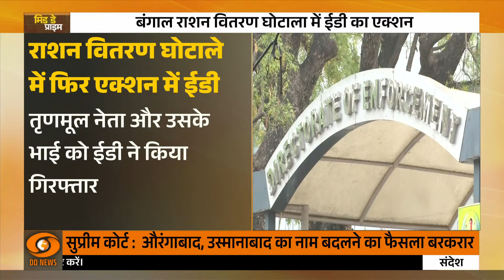Mid Day Prime: काबिलन साई अशोक बने भारत के सबसे युवा Olympic Referee, अन्य खबरें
🔍भारत के पूर्व अंतरराष्ट्रीय मुक्केबाज कबीलन साई अशोक पेरिस ओलंपिक में रेफरी करने वाले देश के सबसे युवा मुक्केबाज बन जाएंगे, क्योंकि उन्हें शुक्रवार से शुरू होने वाले इस खेल महाकुंभ के लिए रेफरी जज नियुक्त किया गया है। 32 वर्षीय साई अशोक 1904 के बाद से ओलंपिक में रेफरी करने वाले केवल चौथे भारतीय हैं और विश्व चैंपियनशिप प्रतियोगिता में खिलाड़ी और अधिकारी के रूप में देश का प्रतिनिधित्व करने वाले पहले व्यक्ति हैं। पुणे में आर्मी स्पोर्ट्स इंस्टीट्यूट में मुक्केबाजी प्रशासक के रूप में काम करने वाले साई अशोक विश्व सैन्य मुक्केबाजी परिषद के अध्यक्ष बनने वाले पहले भारतीय भी हैं।